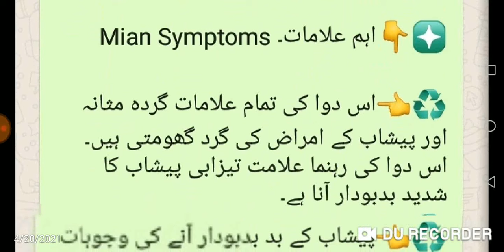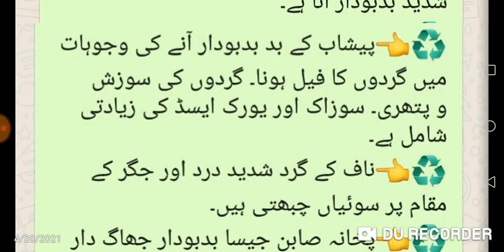یورک ایسڈ کی خاص دوا